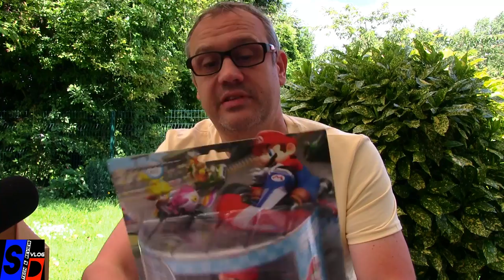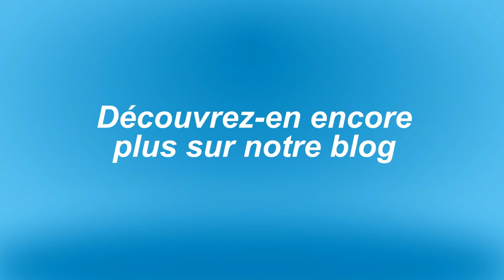BOX.Vlog n°3 - Unboxing ZBOX juillet 2016 - La légende Zelda avec du Mario et Arrow, bizarre ...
BoxVlog n°3

Déballage et présentation de la Zbox de chez Zavvi juillet 2016
Vidéo réalisée en extérieur, côté jardin pour apporter de la fraîcheur à cette vidéo qui demande tout de même moins de sérieux !